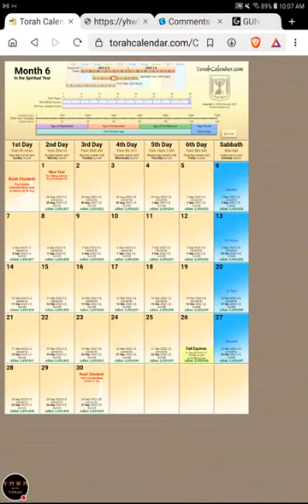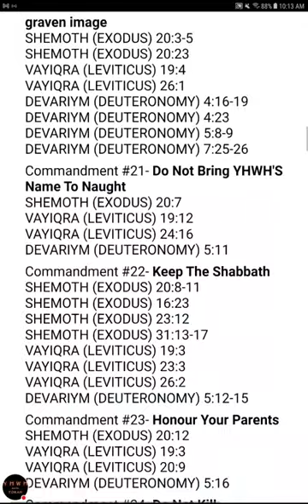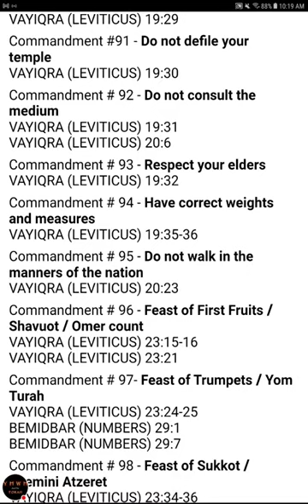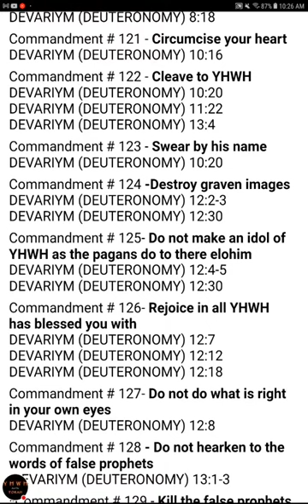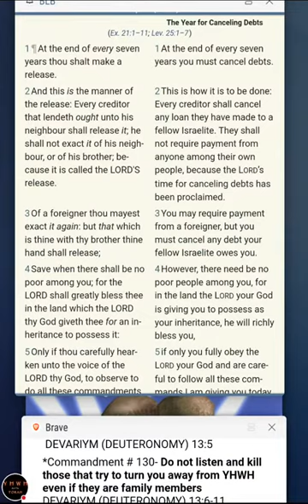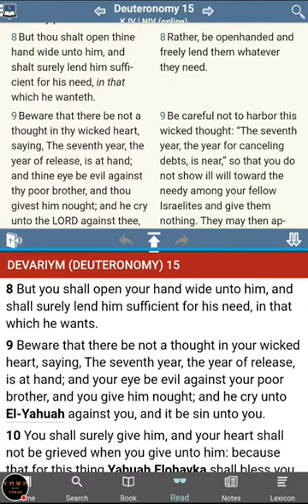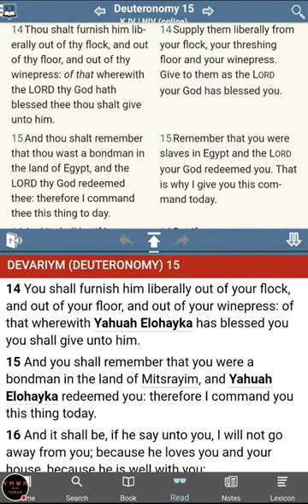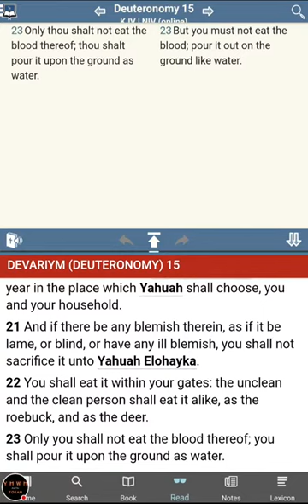The [UNKNOWN] Commandments of YHWH - Deuteronomy 15